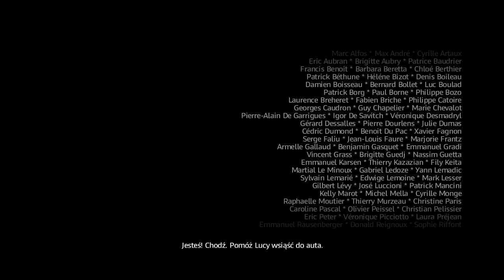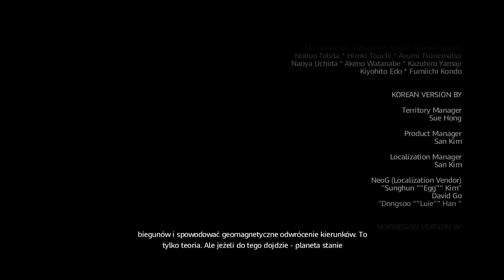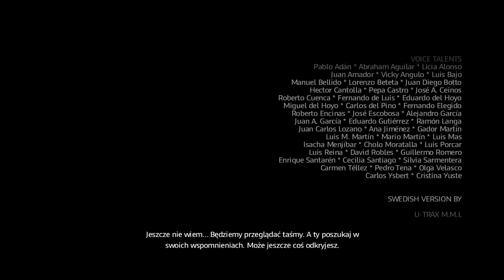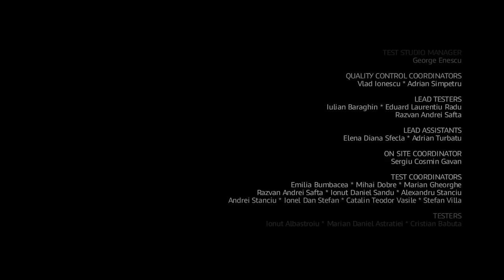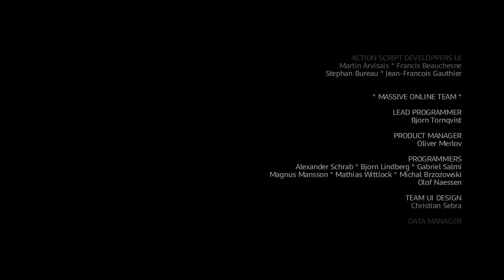Assassin's Creed II #40 - Krypta [ZAKOŃCZENIE]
Bitka z papieżem na piąchy? Kto by się spodziewał? :) Ostatecznie Hiszpan zostanie pokonany, a Ezio dowie się kilku nie do końca zrozumiałych rzeczy od Boginii :)